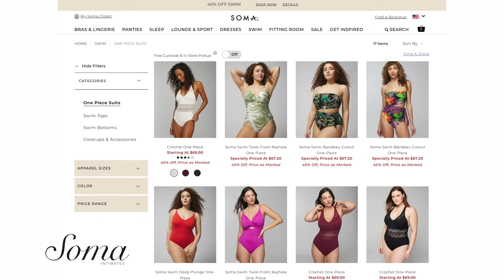Bathing Suits Over 50: What to Wear When You Have Something to Hide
Summertime means fun trips to the beach, lake, or to the pool. As women over 50, no one wants to put on a bathing suit, and most all of us have something to hide! KO and JO talk about the realities of finding a suit that helps you feel comfortable enough to GET IN THE WATER! Don't miss out on the fun of summer. Just get in the water!

BRANDS MENTIONED IN THIS VIDEO:
CarveDesigns.com
Coppersuit.com
Coolibar.com
CoverSwim.com
LaBlanca.com
Landsend.com
LLBean.com
MiracleSuit.com
SaksFifthAvenue.com
Sea-doo-shop.brp.com
TitleNine.com

MISSION
Our mission at KOJO is to help you navigate the unique challenges and opportunities we face in life after 50, like the torture of picking out a bathing suit!

KOJO disclaims any control over, relationship with, or endorsement of views expressed by other YouTube users. The comments posted from viewers of this channel do not necessarily reflect the views of KOJO.  Links to other web pages may be included on this channel, but these links are not an endorsement of those pages and are provided only as a convenience.

CAMERAS
Main Camera - Sony FX3
B Camera - Sony A7C
Overhead Camera - Sony ZV1

LIGHTING
Godox UL150
Godox UL60
Aputure MC
Nanlite PavoTube 6C
GVM 1000D RGB

AUDIO
Sennheiser EW 100 G4 Lavalier
Sennheiser EW 100 G3 Lavalier
AKG747 Shotgun Condenser Mic
Scarlett 2i2 Audio Interface
Zoom 4HN
Blue Snowball

PhotoShop
Apple Motion
Envato Elements